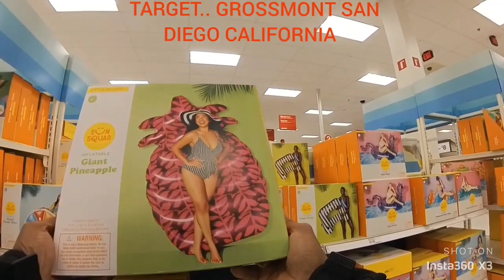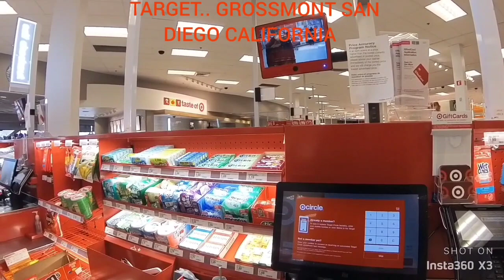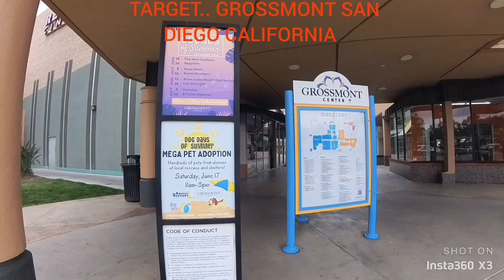MALL GROSSMONT, SAN DIEGO CALIFORNIA 2023